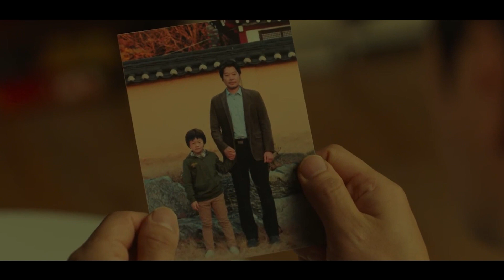एक अकेला आदमी एक दिन दो बच्चों वाली पत्नी के पास जागा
Switch (2023)
शुरुआत पार्क कांग के परिचय से होती है, जो एक उभरते हुए और प्रसिद्ध अभिनेता हैं, जिनकी प्रसिद्धि ने उन्हें बेहद अमीर बना दिया था। उसकी माँ अब उसके प्रचुर भाग्य के कारण अपनी इच्छानुसार कुछ भी करने में सक्षम थी, जिससे उसे अपनी असाधारण किस्मत पर गर्व होने लगा। पार्क कांग एक भव्य और महंगे अपार्टमेंट में रहता था, उसके साथ हमेशा उसका प्रबंधक जो यून रहता था। पहले एक महत्वाकांक्षी अभिनेता, जिसने महत्वपूर्ण भूमिकाएँ हासिल करने के लिए संघर्ष किया था, जो यून ने पार्क कांग की पेशेवर प्रतिबद्धताओं और कार्यक्रम की देखरेख के लिए अभिनय छोड़ दिया था।